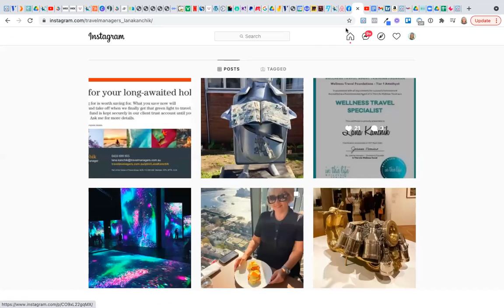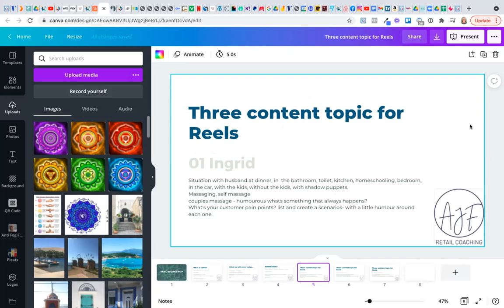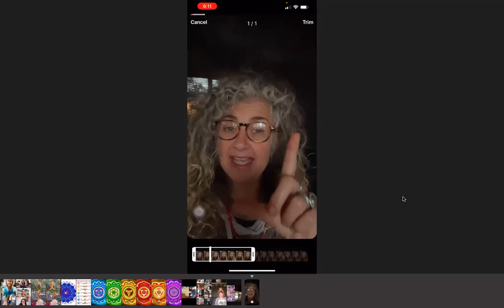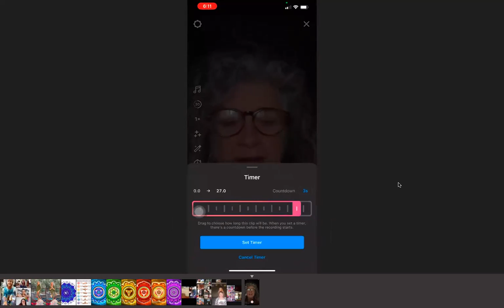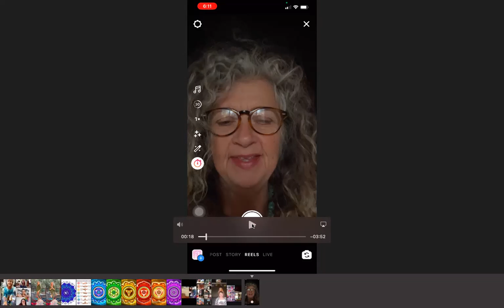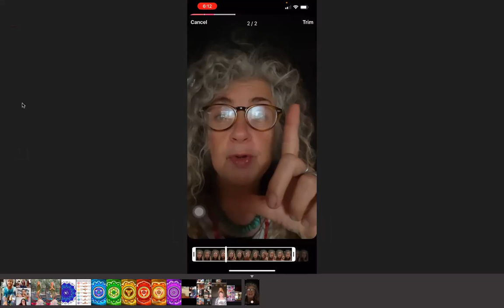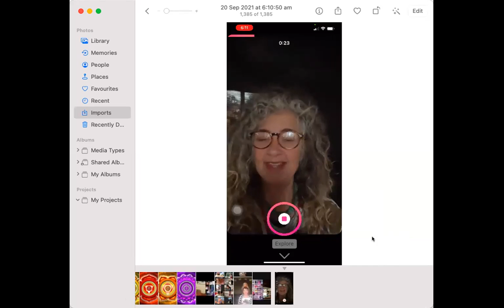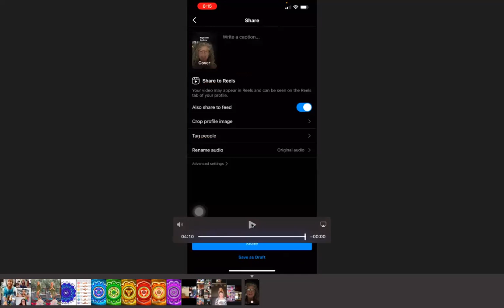Reel Making Workshop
First reel making workshop uploaded here for training purposes only